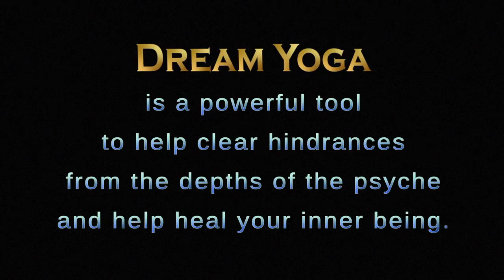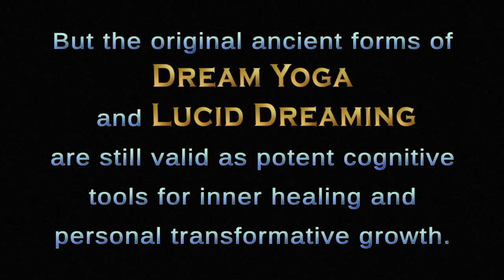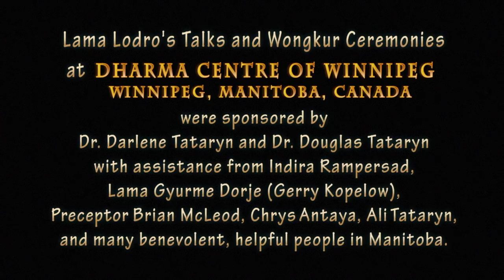DREAM YOGA _ LUCID DREAMING _ INSIGHT into the SHADOW : LAMA LODRO, Master Meditator (2017)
EVERYONE dreams during sleep.  Learning to remember and examine your dreams can improve your Creative Energy,  Problem-solving Ability,  and Meditations -- and has benefits for your Physical and Emotional Health.   . . . *(Lots More in SHOW MORE )*.

DREAM YOGA teaches how to retain a thread of consciousness when falling asleep and when dreaming.

DREAM YOGA is one of the Six Yogas of Naropa, brought by Marpa Lotsawa (Marpa the Translator) to Tibet from India a thousand years ago.  The Six Yogas of Naropa are timeless classics that continue to be a capstone of Tantric studies for Buddhists, Hindus, and Taoists.

LUCID DREAMING teaches how to become aware and more observant inside the dreams during sleep.

LUCID DREAMING has many simple and proven methods to help remember and work with your dreams, as described in three reference books written by Dr. Stephen LaBerge (PhD in Psychophysiology).  A notable researcher who has advanced the modern science of lucid dreaming, Dr. LaBerge's most recent book is "Lucid Dreaming: A Concise Guide to Awakening in Your Dreams and in Your Life" (2004).

CONSCIOUSLY working with dreams that arise during sleep is a powerful tool for helping to access and integrate creative and developmental components of your being which were diverted (usually under pressure from external forces) away from your conciousness and hidden in your inner "Shadow".

The Inner SHADOW is an ancient concept which has been upcycled in various forms into some streams of modern psychoanalysis, most particularly in Jungian Analytical Psychology.

Dr. CARL JUNG, a pioneer in the early history of modern psychoanalysis, considered the Inner Shadow to be much MORE than just the dark side of our psyches.

Dr. Jung described the Shadow as the "seat of creativity" and the "true spirit of life".  He suspected that we as individuals will never feel truly complete until we have reclaimed any enlivening and meaningful facets of our creative being that didn't "fit in" during social development and were banished to the Shadow.

*~*~*~*~*    May all beings be free from sickness, free from obstacles, free from dangers, and free from suffering.  May the merit gained by freely sharing this teaching help other beings to fully attain the awakened state of enlightenment in this very life.    *~*~*~*~*~*~*~*~*~*

LAMA Karma Tsundulp LODRO (born in 1945) has received and used over 100 forms of meditation during more than 50 years of meditation study and experience that includes multiple Theravada and Tibetan lineages of Buddhism as well as a wide range of secular (non-religious) subjects learned during decades of world travel including many years in Buddhist monasteries in Thailand, Malaysia, India, Sikkim, Japan, and Singapore.

This public Interactive Dharma Dialogue by Lama Karma Tsundulp Lodro (of Yukon, Canada) was recorded on 13 April 2017 at the Selkirk Vihara in Selkirk, Manitoba, Canada.  This video was produced in Yukon, Canada by Lama Karma Tsundulp Lodro with assistance, research, and writing from Chrys Antaya.